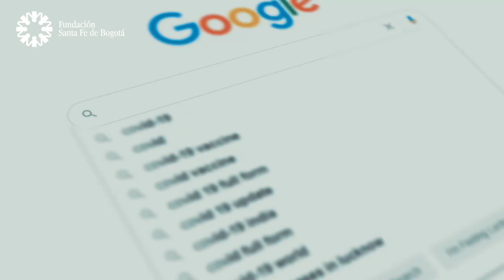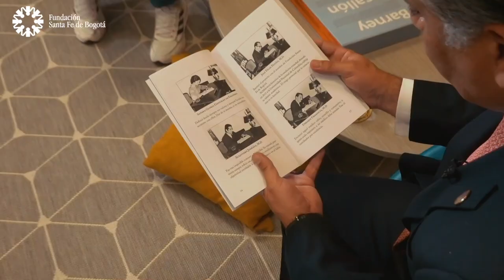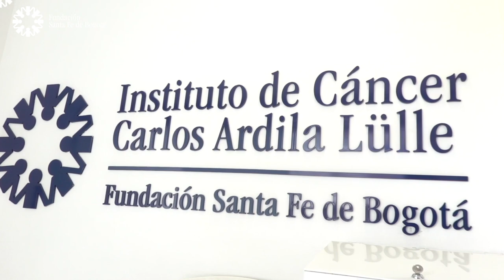#13 49 Años de Más y Mejor Salud para Colombia y la Región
Hace 49 años inició este sueño llamado  Fundación Santa Fe de Bogotá. Hoy somos una gran familia de más de 4.000 personas que trabajan con amor, humanismo, ética y la búsqueda indeclinable de los mejores resultados para brindar Más y Mejor Salud para Colombia y la Región. Conozca nuestra historia e hitos más representativos contados por el Dr. Henry Gallardo, Director General de esta Institución creada para servir a individuos y comunidades.